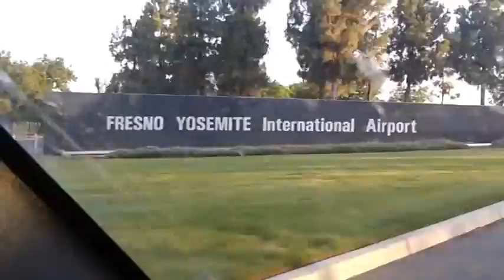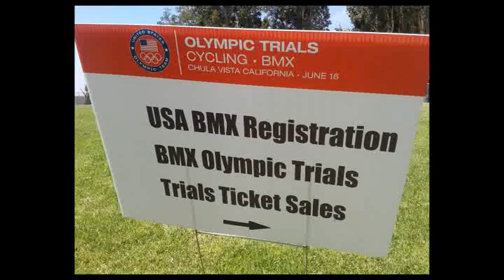The Adventures of Buck-O-Nine - BMX Olympic Trials - June 16th 2012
Video of my travels on June 16th and 17th 2012. Buck-O-Nine played for the mens BMX Olympic Trials in Chula VIsta, CA. I flew into San Diego and documented the trip, flight and all.